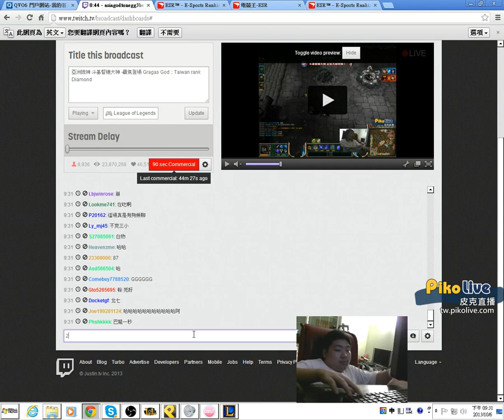2013/10/06 TFA 遠征時刻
2013/10/06 TFA 遠征時刻